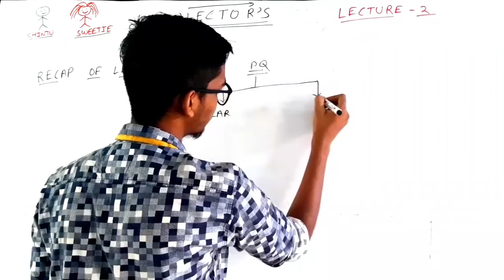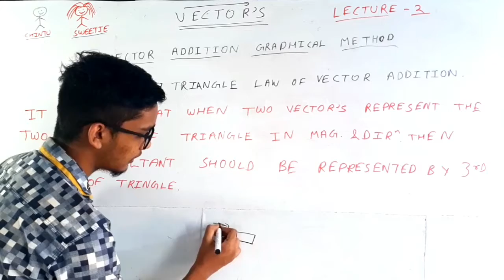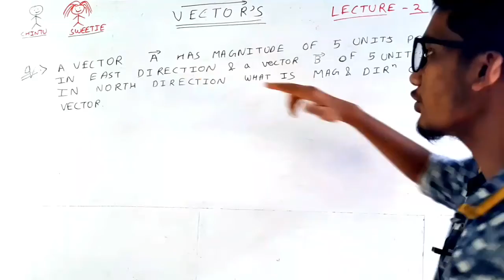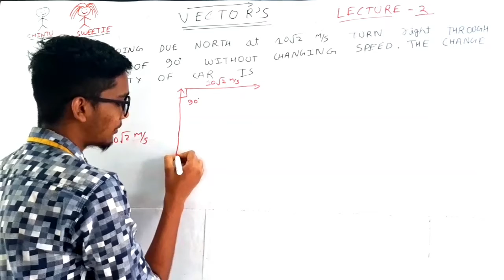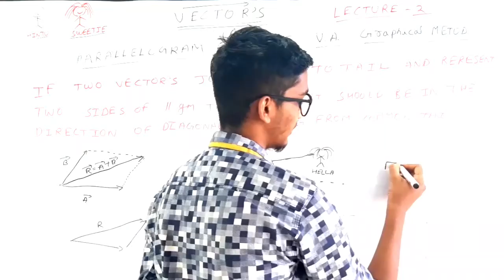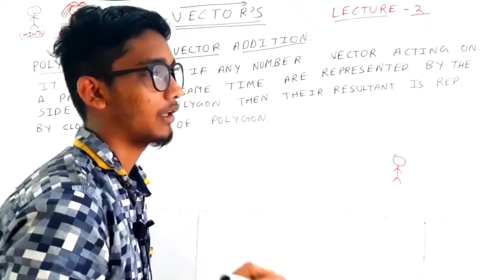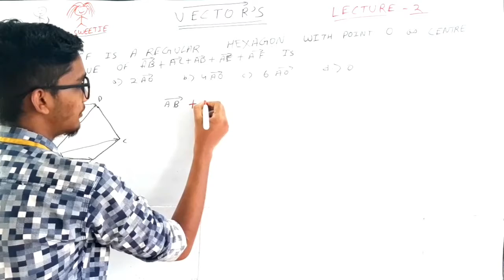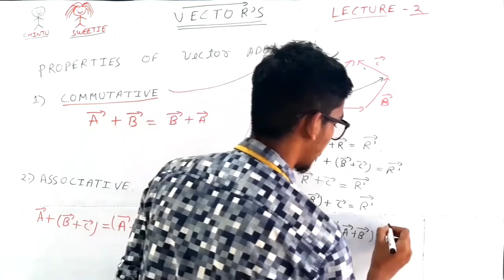Vectors class-11 physics||Lecture-02||class-11/jee/neet||vector addition graphical method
Help me to build this channel...

If you like our content you can comment because your each comment matters...